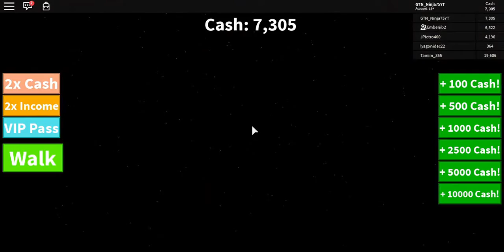Roblox : Playing House Tycoon With My Friend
Don't Forget To Like Share Subscribe And Hit That Little Beeeeeeeeeeeeeeeeeeeeeeell So You Know When I Upload A New Video Thanks For Watching And I Will See You In The Next Video